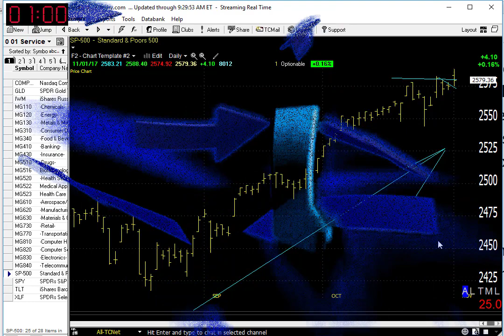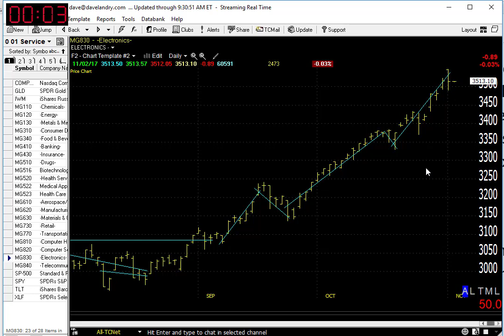11/02/17 Dave Landry's Market In A Minute-The Big Blue Arrow Remains Intact